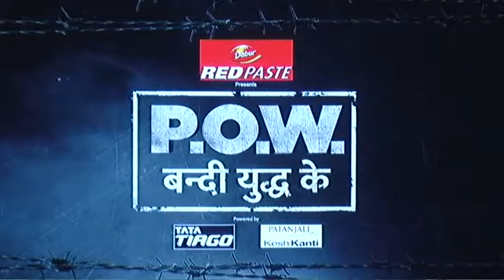'P O W Bandi Yuddh Ke' 'P O W युद्ध के बंदी' ,Serial on Star Plus,star cast ,Press Confrence 4